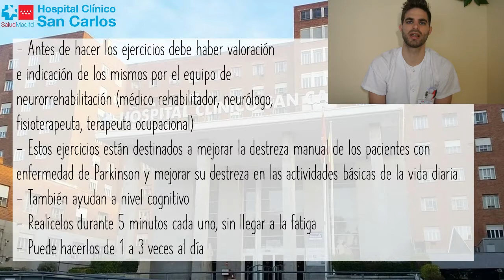Ejercicios Terapia Ocupacional Parkinson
El Servicio de Medicina Física y Rehabilitación junto con el Servicio de Neurología  y la Unidad de Terapia Ocupacional del Hospital Clínico San Carlos ha elaborado este video de Ejercicios de Terapia Ocupacional en Enfermedad de Parkinson para que  sus pacientes puedan tener una guía de referencia a la hora de realizar los ejercicios prescritos.
Todos los ejercicios deben realizarse de forma lenta y controlada, y siempre que haya tolerancia al dolor padecido en cada momento.
Recuerde, ante la duda no realizar el ejercicio y ponerse de acuerdo con su médico rehabilitador responsable.
Todos los derechos de imagen reservados
HOSPITAL CLINICO SAN CARLOS
comunidad.madrid/hospital/clinicosancarlos